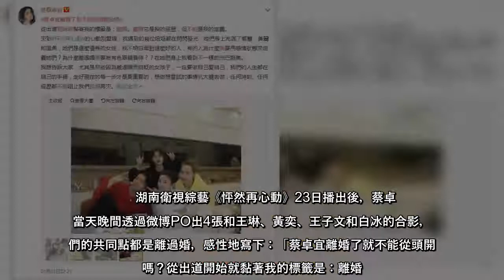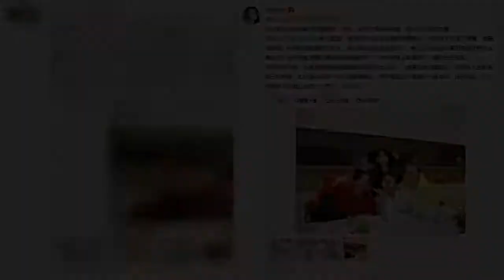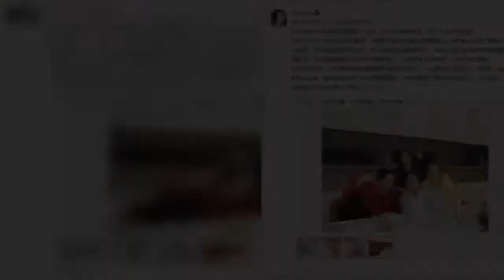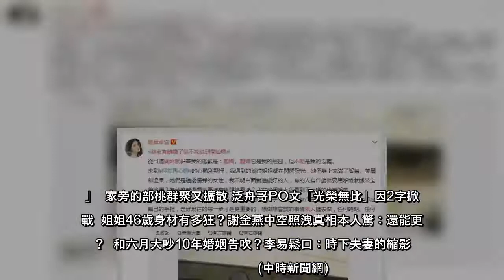今年26歲的馬來西亞歌手蔡卓宜（Joey）臉蛋甜美、身材火辣，有「大馬新女神」與「林明禎接班人」的美名，但2年前結束一段婚姻，招來不少網友言語攻擊；而她最近參加陸綜《怦然再心動》，與其他五位離過婚的女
今年26歲的馬來西亞歌手蔡卓宜（Joey）臉蛋甜美、身材火辣，有「大馬新女神」與「林明禎接班人」的美名，但2年前結束一段婚姻，招來不少網友言語攻擊；而她最近參加陸綜《怦然再心動》，與其他五位離過婚的女藝人將